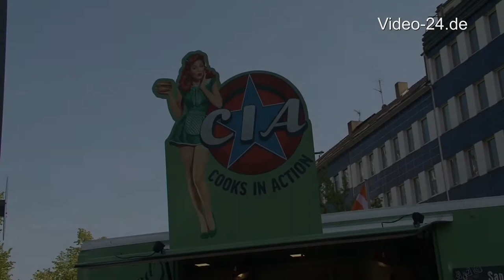Duisburger Spätschicht, Eröffnung von Sören Link & Peter Joppa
Duisburger Spätschicht, der neue Abendmarkt Eröffnung von Oberbürgermeister Sören Link und Duisburg Kontors Peter Joppa

20. April 2017

Schnitt: Jörn Uhlig, Kamera: Jörn Uhlig​